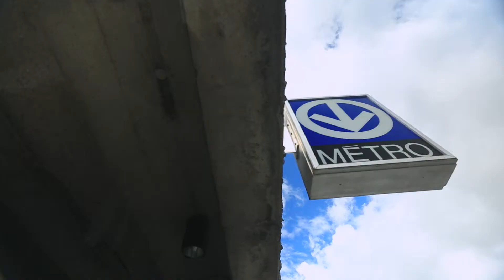Espaces locatifs au Parc olympique - Esplanade Financière Sun Life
Desservie par la station de métro Pie-IX, L’Esplanade Financière Sun Life du Parc olympique vous propose un cadre exceptionnel pour la tenue d’un événement en plein air. Située au pied du Stade, elle vous offre une vue imprenable sur Le Stade et La Tour du Parc olympique.